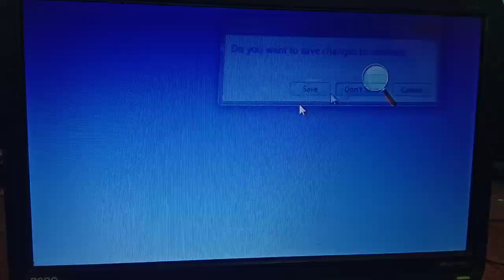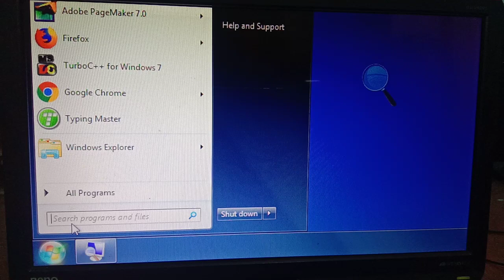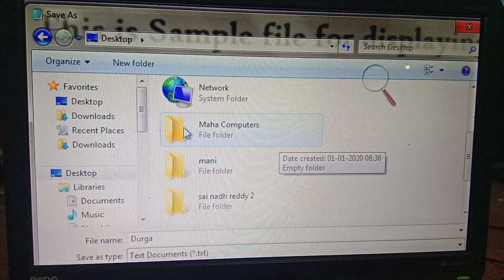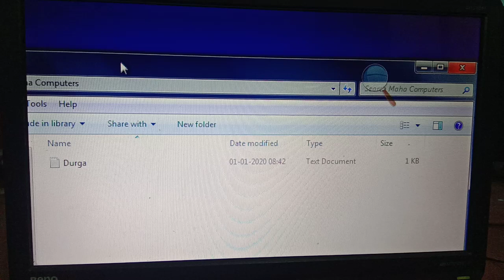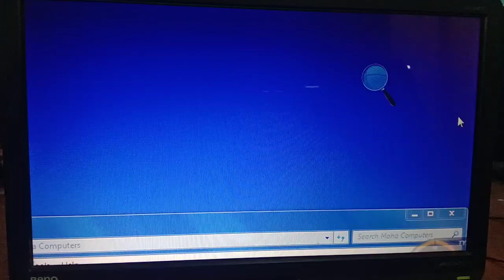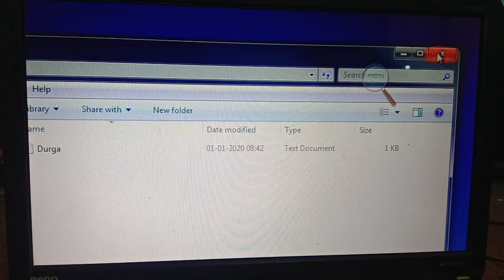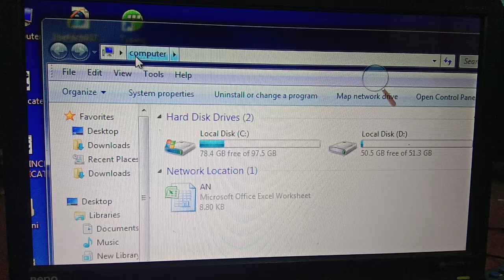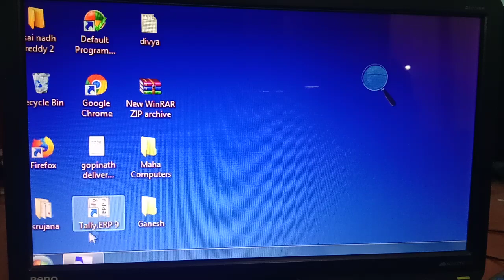Computer Basics in Telugu